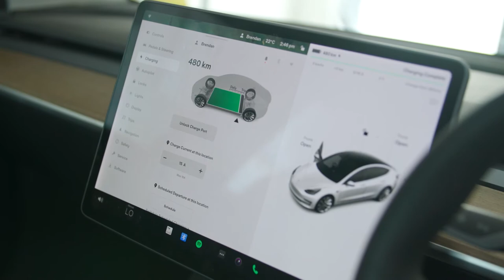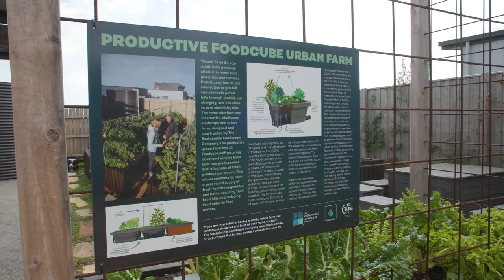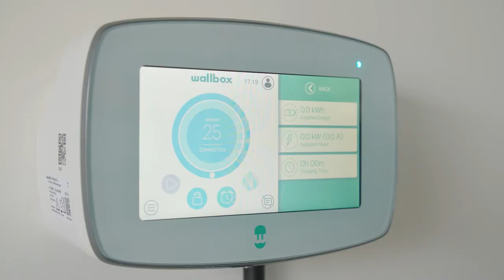The Cape: 2021 Winner – Climate action (3 mins)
The Cape is the Industry Leader award winner in the Premier's Sustainability Awards 2021 – Climate action category.